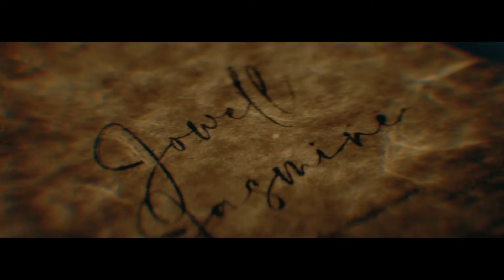7 24 21 Jowell Jasmine SDE